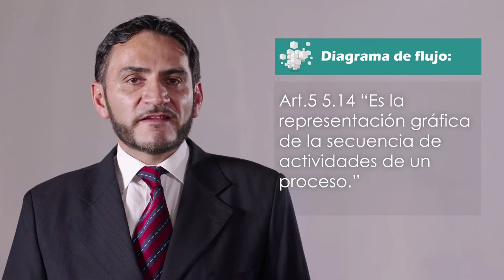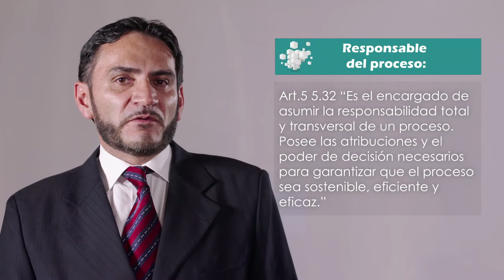Arquitectura de procesos - Identificación de actividades clave para la prestación del servicio